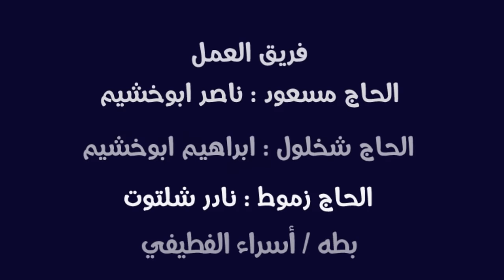الحاج سعد ينتقم من الحاج القرموطي وشخلول بسبب اختة بطه / حدث شى غير متوقع / هتموت من ضحك😂😂